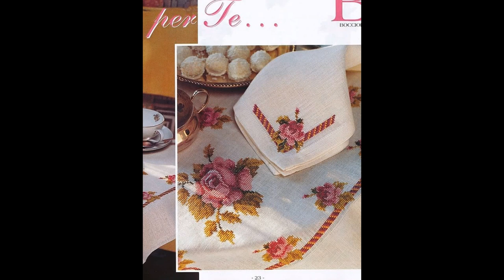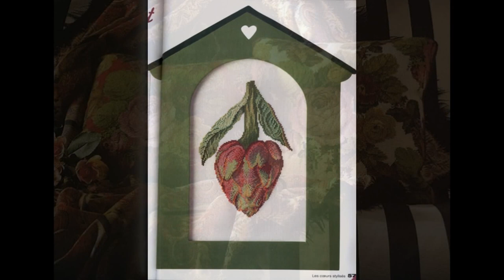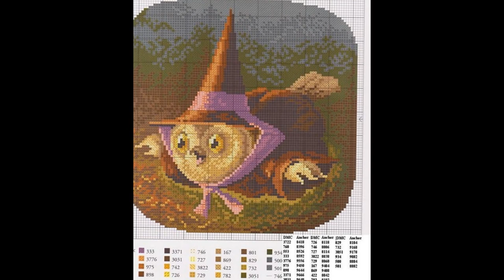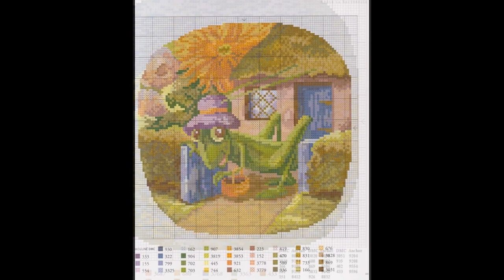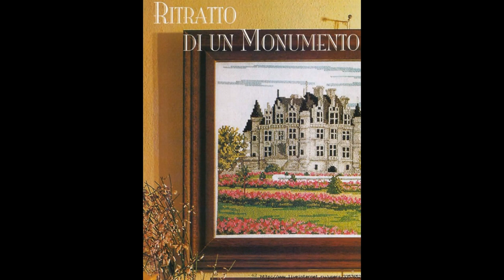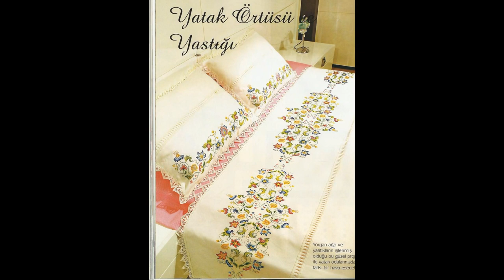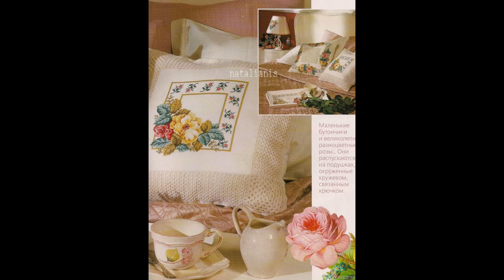Cross Stitch| 200+ |cross stitch patterns free to download| part 1